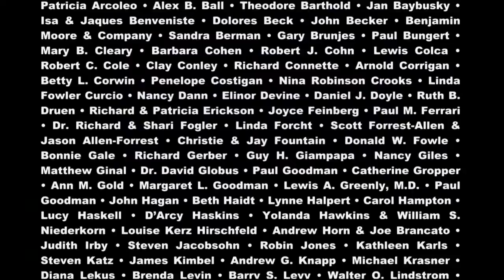Theater Talk - Matilda, The Musical (Full Episode)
Original tape date: April 12, 2013. First aired: May 4, 2013. We devote this episode to Matilda, Broadway's hit new musical. Taped the day after the show's